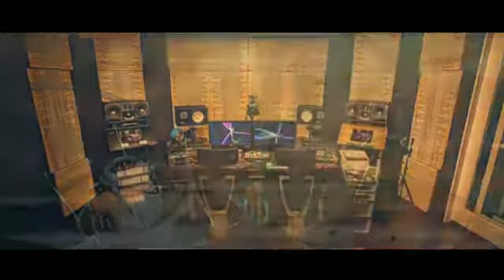Asrizal Nur, Nyanyian Ombak Tanjung Cipt. Asrizal Nur dan Rachmat AS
Dinyanyikan pertama kali saat Halal Bi Halal Vurtual PERRUAS 2021